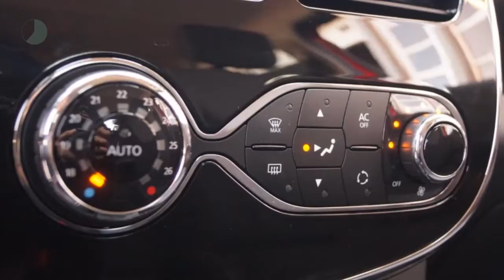Renault Clio TCE 90pk Dynamique (R-LINK/Climate/PDC/16''LMV)